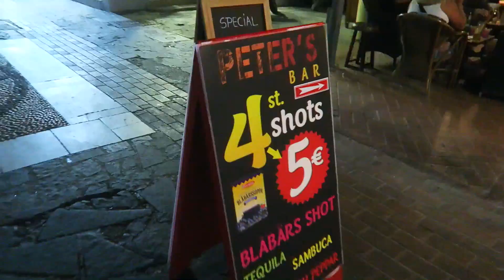GREECE by NIGHT | RODOS CLUBs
Cam asa arata insula Rodos noaptea!